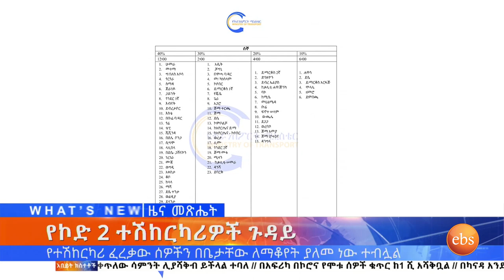የኮድ 2 ተሽከርካሪዎች ጉዳይ / What's New April 20, 2020